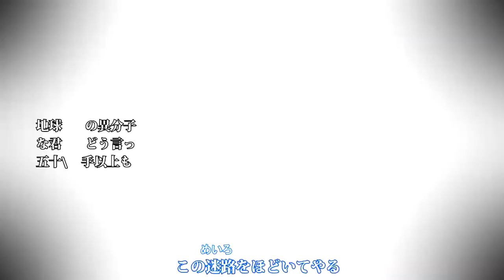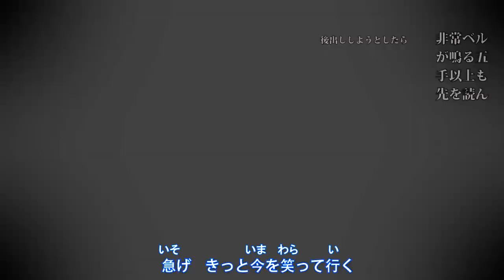【MAD】Nanatsu no Taizai Opening 「Niwaka Ame Ni mo Makezu」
Video del anime Nanatsu no taizai, resubido por cuetiones de Copyright.

COPYRIGHT - Nanatsu no Taizai by ©

Non-profit, educational or personal use tips the balance in favor of fair use COPYRIGHT DISCLAIMER THIS IS FAN MADE I AM MAKING NO PROFIT OFF OF THIS VIDEO ALL RIGHTS GO TO FUJI TV, TOEI ANIMATION, AKIRA, AND SHUEISHA INC